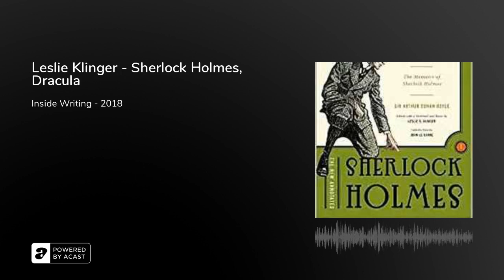Leslie Klinger - Sherlock Holmes, Dracula